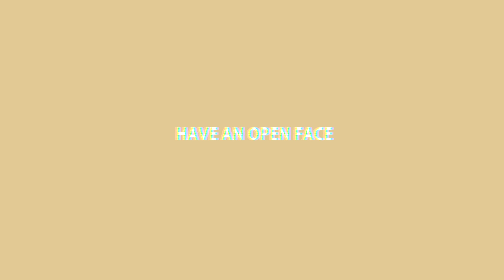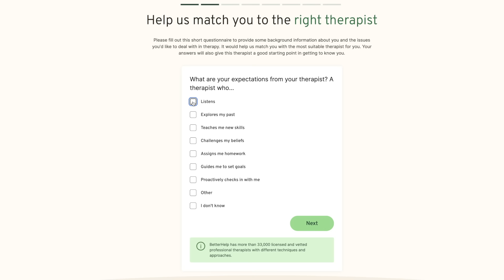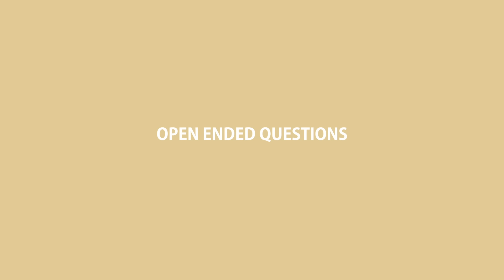Conversation Tips & Homemade Shrimp Burger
month of therapy with a licensed professional specific to your
needs.